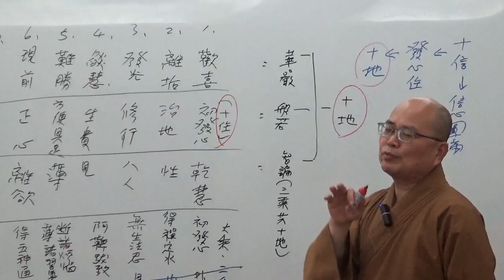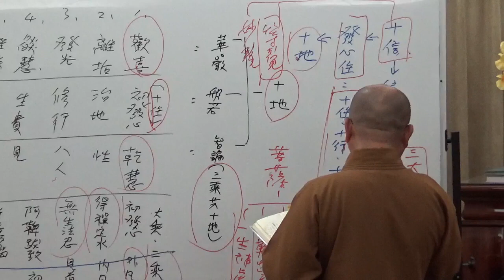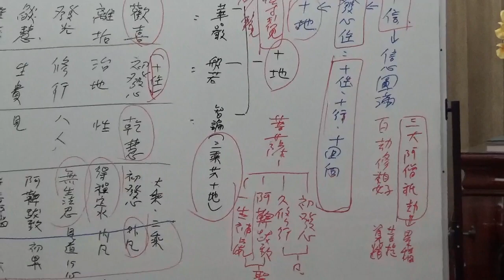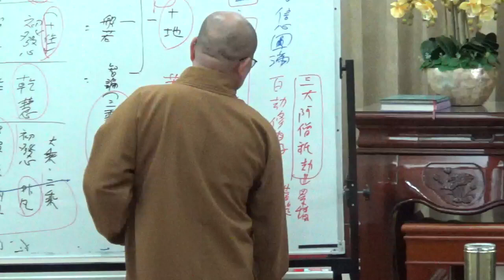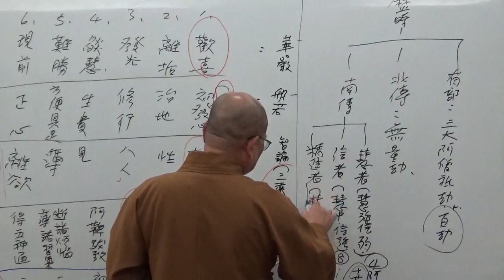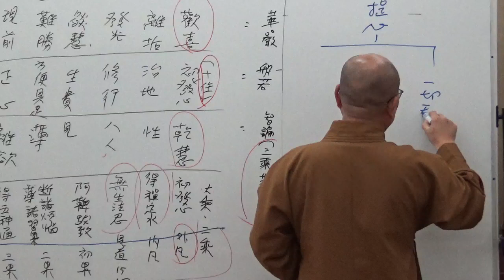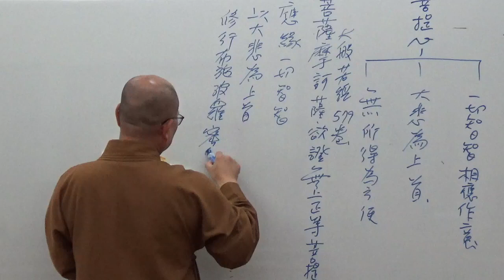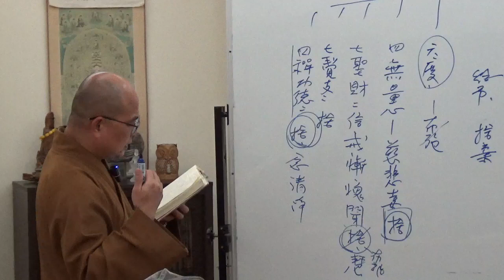成佛之道 077-2~如正法師